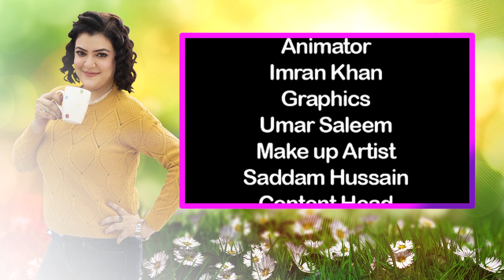The Mariam Show | Morning Show | 23 January 2022 | Kishmish Organic Skincare | Mariam Omer Farooq...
Mariam Omer Farooq has launched a new show for women. The Mariam Show presents a healthy discussion on Day-to-Day Affairs, Skincare, Physical Fitness, and Some Great Recipes and Remedies.

مریم عمر فاروق نے خواتین کے لیے ایک نیا شو شروع کر دیا ہے۔ مریم شو روز مرہ کے معاملات، جلد کی دیکھ بھال، جسمانی تندرستی، اور کچھ بہترین ترکیبیں اور علاج پر ایک صحت مند بحث پیش کرتا ہے۔

मरियम ओमर फारूक ने महिलाओं के लिए एक नया शो लॉन्च किया है। मरियम शो दिन-प्रतिदिन के मामलों, स्किनकेयर, शारीरिक स्वास्थ्य और कुछ बेहतरीन व्यंजनों और उपचारों पर एक स्वस्थ चर्चा प्रस्तुत करता है۔